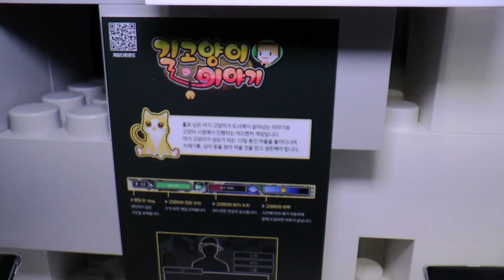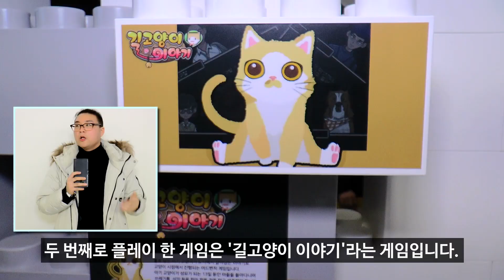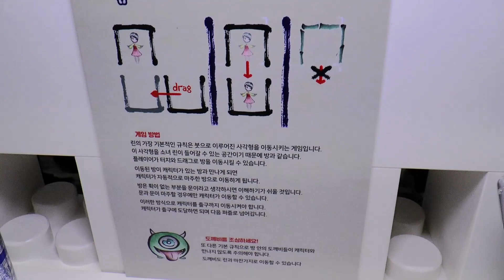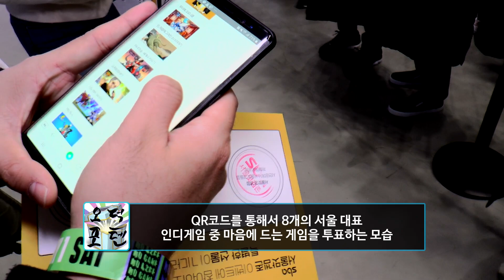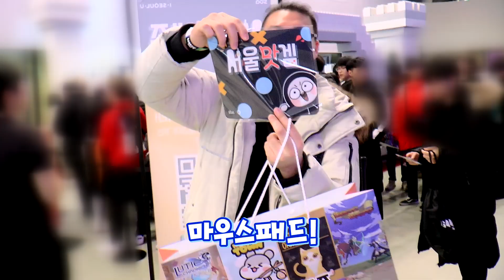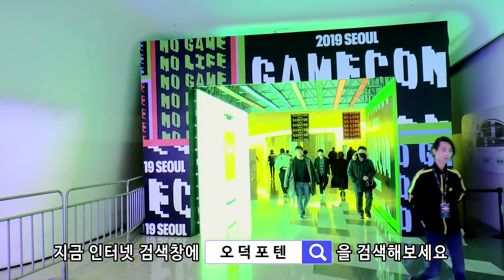[덕질투어] 서울대표 인디게임 체험을 했더니 유명 스트리머의 사인을 받았다?! (ENG CC)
* 본 영상은 서울시와 SBA가 지원하는 1인 크리에이터 그룹 '크리에이티브포스' 소속 크리에이터로 제작비를 지원받아 제작된 영상입니다

지난 2019년 12월 21~22일 서울 DDP(동대문디자인플라자)에서 진행된 게임 크리에이터 축제인 ' 게임콘서울 2019'에 다녀왔습니다.

그곳에서 서울대표 인디게임을 체험하는 이벤트가 있어서 오덕포텐이 직접 체험하고 왔습니다.

서울맛겜존 인디게임 8종

1. 이노센트워리어 : 로그라이크 액션 RPG

2. 길고양이 이야기

3. 캣트릭스 CATRIX

4. 마녀의 숲 - 세계수 키우기

5. 햄스터 타운

6. 린 , 퍼즐에 그려진 소녀 이야기

7. 슈퍼힙합대전

8. 루티에 크로니클

오덕포텐 콘텐츠는 여러분의 후원으로 만들어집니다. 오덕포텐에 소액이라도 후원의사가 있으시면 아래 '투네이션' 링크를 통해 후원해주시면 감사하겠습니다.

'오덕포텐’은 대한민국 오덕 문화계의 화제가 된 이슈와 인물에 대해 얘기를 다뤄보자는 취지에서 만든 방송 콘텐츠입니다.